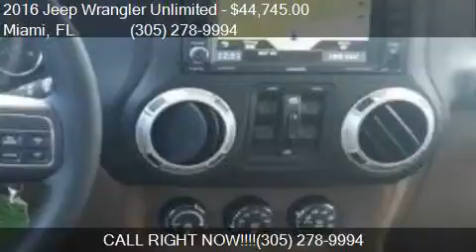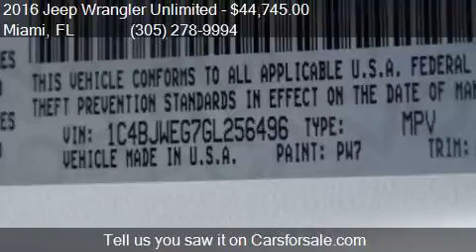2016 Jeep Wrangler Unlimited Sahara 4x4 4dr SUV for sale in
This 2016 Jeep Wrangler Unlimited Sahara 4x4 4dr SUV is for sale in Miami, FL 33157 at DADELAND DODGE CHRYSLER JEEP RAM.

Transmission:
Color: WHITE
Mileage: 5
Contact DADELAND DODGE CHRYSLER JEEP RAM 16501 South Dixie Highway Miami, FL 33157 to test drive this 2016 Jeep Wrangler Unlimited Sahara 4x4 4dr SUV today.